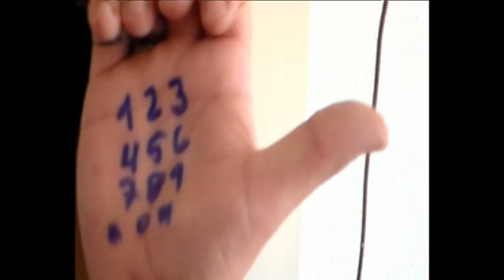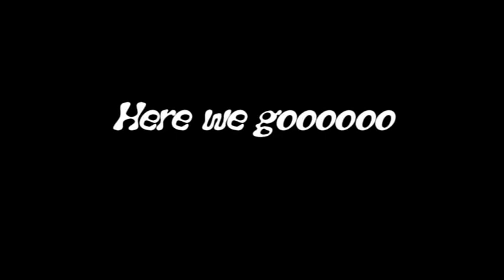WANTED! Drink or Die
Children of the Night präsentiert einen Film mit 4 verrückten Menschen in einer wahren Geschichte namens WANTED! Dink or Die.